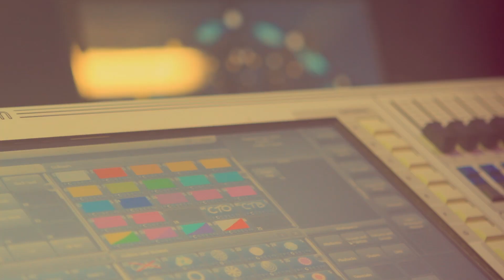Lighting Design and Live Event Technology Event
University of Glamorgan Lighting Design and Live Event Technology students were presented with the latest equipment from Czech-based moving light company, Robe, and UK-based lighting console manufacturer, Avolites.